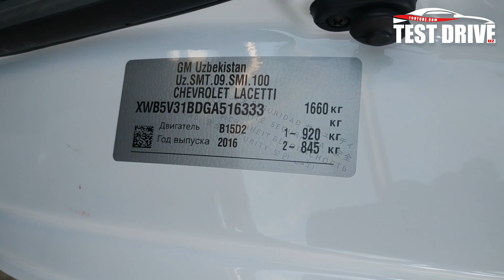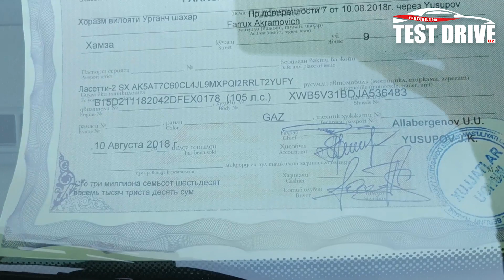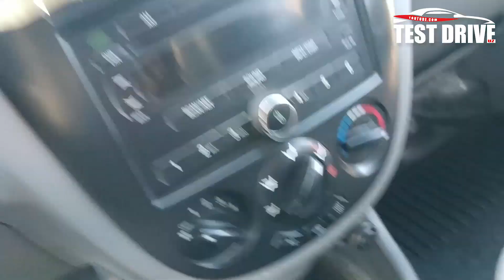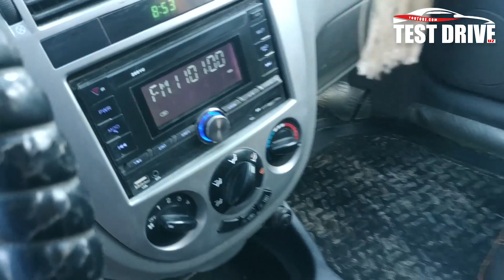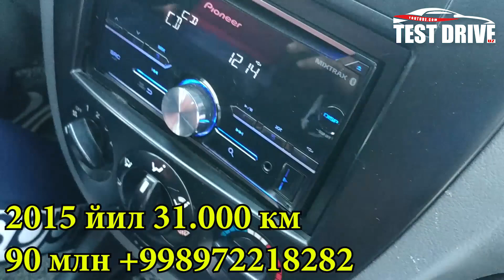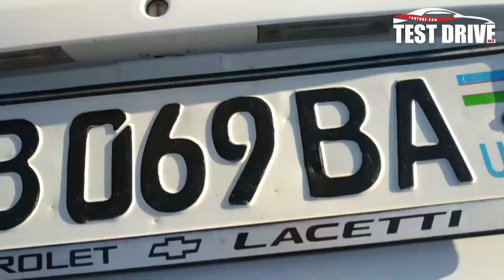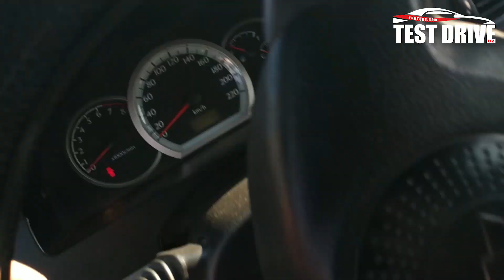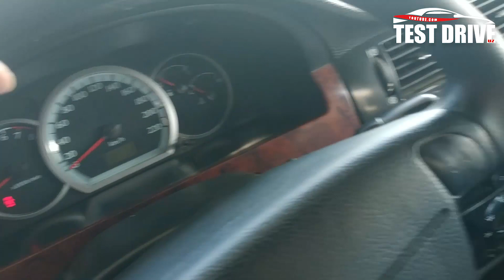6 ОКТЯБРЬ ХОРАЗМ МАШИНА БОЗОРИ НАРХЛАРИ.Ласетти ва Джентра видеоси#testdriveuz#uzauto#gmuzbekistan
Ассалам Алекум, каналимизга хуш келибсиз достлар..
Канални ривожланишига йордамлашиш
  Хаммага  Рахмат
UZBEKISTAN,TASHKENT,SAMARQAND,JIZZAX,QARSHI,NABOI
BUXORO,QOROQOLPOQISTAN,XORAZM,ANDIJAN,NAMAHGAN,
VINE,BLOGER,БЛОГЕРЫ,УЗБЕКИСТАН.СРОЧНО🔥Массовые беспорядки на марше 1 мая «желтых жилетов» в Париже..Разгон мирной демонстрации 1 мая Спб.питер.москва.сша.как поехать в америку.курсдоллара.карея.WATCH NOW: SpaceX to Launch Falcon Heavy Rocket, Space Center,зеленскийпрезидент.украина.Сравниваем охрану Путина и Трампа. Кто круче.монетизация.адсенс.денгивинтернете.10 САМЫХ ГЕНИАЛЬНЫХ КОНТРАБАНДИСТОВ В ИСТОРИИ.
ОГРАБИЛ АВТОМАТ С ЛЕТАЮЩИМИ ДЕНЬГАМИ.